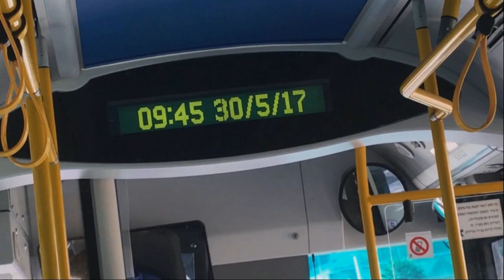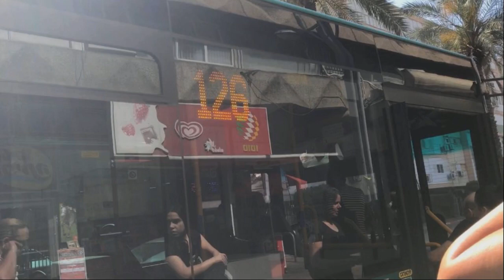MAN NL323F of Egged Bus Cooperative on Route 126 in Tel Aviv and Holon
צולם ע"י דיויד ל. ב-30 במאי 2017.

קו 126-אגד ממרכז אזורי חן תל אביב למסוף קניון הזהב ראשל"צ בתל גיבורים/מאיר גרוסמן תל אביב באילת/ההסתדרות חולון.

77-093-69 #93922 (MAN NL323F) אגד חולון.